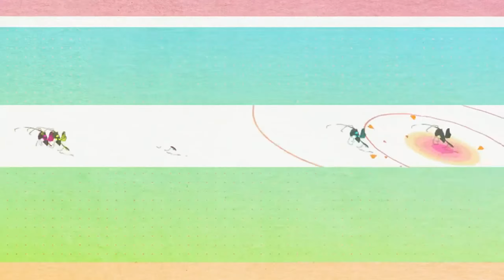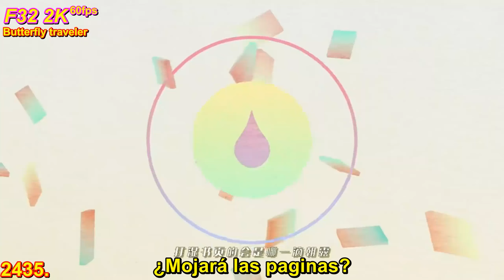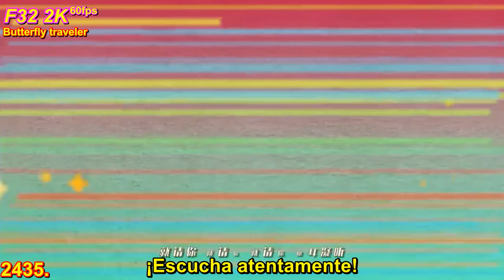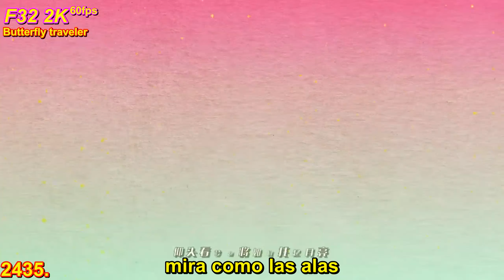2K 60Fps Butterfly traveler v.1 Vocaloid Stardust PV sub. español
Proyecto fansub gratuito "Angel hm01"

video original...